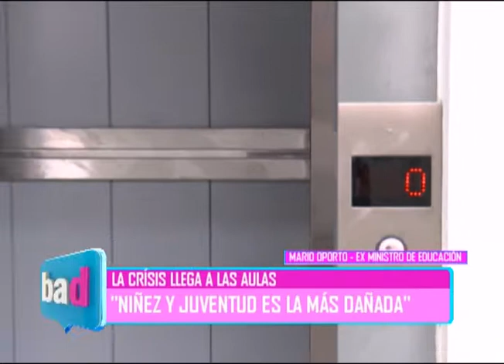BAD - LA EDUCACIÓN EN ARGENTINA - MARIO OPORTO - EXMINISTRO DE EDUCACIÓN